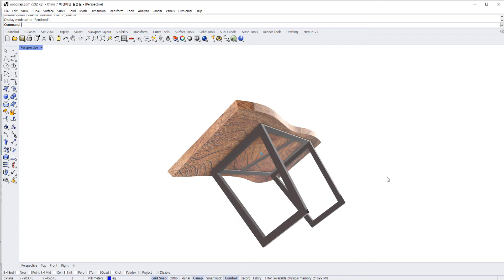Wood Slap table